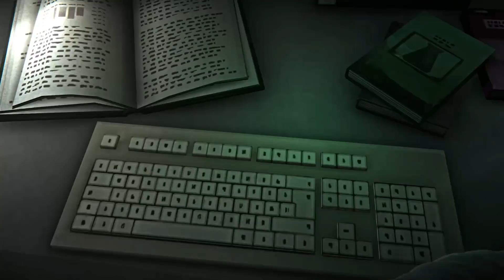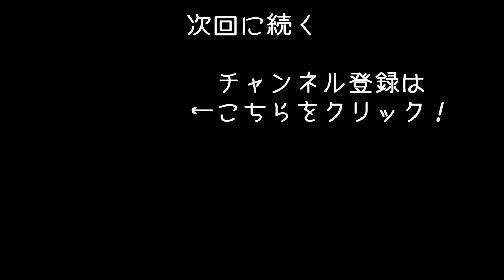【The Long Dark #39】大雪と凍てつく寒さのなかで極限サバイバル！旅客機の墜落現場に到着【アフロマスク】